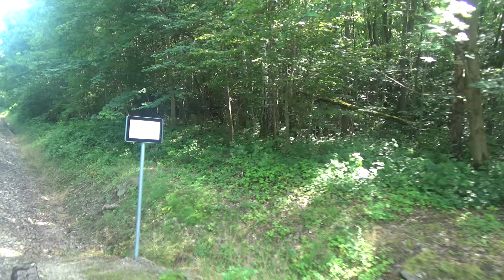Zvláštní jízda s Brejlovcem 754 019 -8 ČD aneb Cesta z Prachatic do Volar, 29.6.2024 🙂👍 1.část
V dne Sobota 29.června 2024 se projedeme s Dieselovou Lokomotivou 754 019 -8 (Brejlovec) jako zvláštní osobní Vlak číslo 28490 Dopravce České dráhy ze stanice Prachatice do konečné stanice Volary. bohužel se mi nepodařilo nahrát až do samotného konce protože se mi vybila u videokamery Baterie protože během jízdy jsme se několikrát zastavovali kvůli Focení takže jsme se stali jakoby Fotovlak, takže toto video bude rozdělené na dvě části od druhé části bude natočené na Mobilu od Samsung Galaxy A54 5G

On Saturday, June 29, 2024, we will travel with Diesel Locomotive 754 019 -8 (Brejlovec) as a special passenger Train number 28490 Carrier of the České dráhy from the station Prachatice to the final station Volary. unfortunately I didn't manage to record until the very end because my video camera ran out of battery because during the ride we stopped several times to take pictures so we became like a photo train, so this video will be divided into two parts, the second part will be shot on a Samsung Galaxy mobile phone A54 5G

Natáčecí technika: Sony HDR CX405 HD
Dopravce: České dráhy
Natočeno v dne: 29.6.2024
Vlak: Os 28490
Linka:
Kvalita: 1080p50 ve fullHD
Odebírej můj kanál: / @vojtovysumavskevlakycz

Filming equipment: Sony HDR CX405 HD
Carrier: České dráhy
Filmed on: 29/6/2024
Train: Os 28490
Line:
Quality: 1080p50 in fullHD